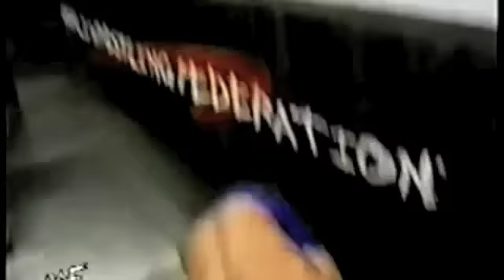Top Twenty Moves Of Perry Saturn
Top Ten Moves of Perry Saturn, i heard a rumor tht he died yesterday but im pretty sure tht it was false.

All World Wrestling Entertainment programming, talent names, images, likenesses, slogans, wrestling moves, and logos are the exclusive property of World Wrestling Entertainment, Inc. ECW and WCW are trademarks of WWE Libraries, Inc. All other trademarks, logos and copyrights are the property of their respective owners.